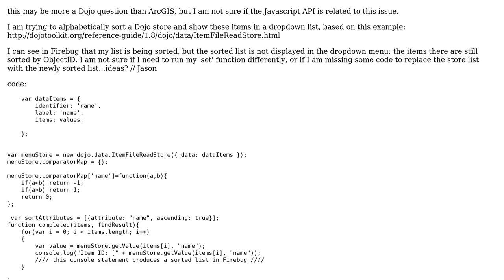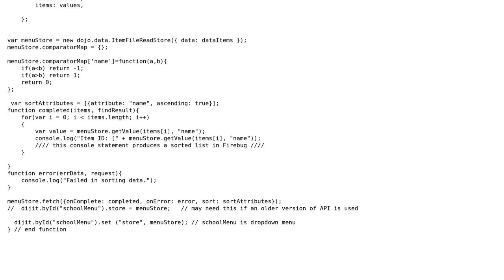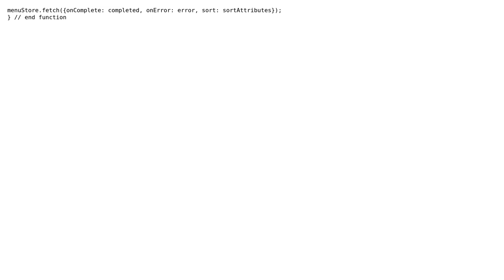GIS: sorted ItemFileReadStore list not pushed to dropdown menu // Dojo, ArcGIS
With thanks & praise to God, and with thanks to the many people who have made this project possible! | Content (except music & images) licensed under CC BY-SA | Music | Images & others | With thanks to user raykendo user PolyGeo user JasonBK and the Stack Exchange Network Trademarks are property of their respective owners. You are responsible for your own actions.